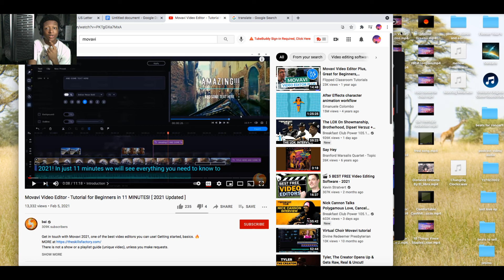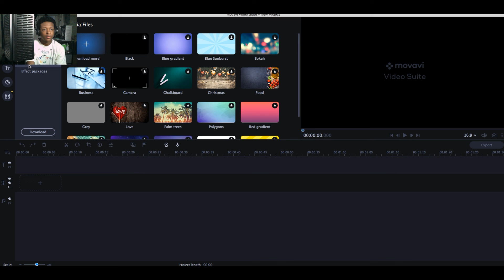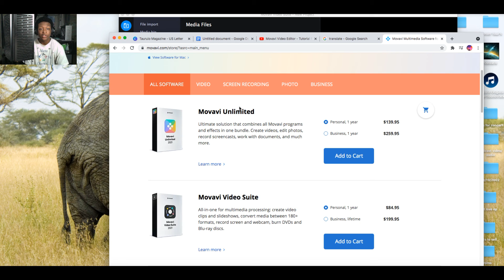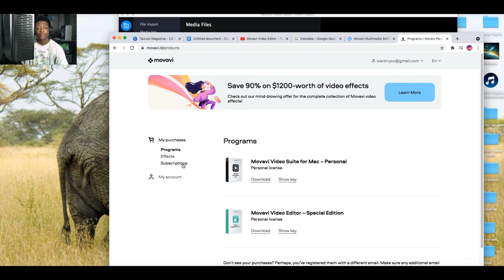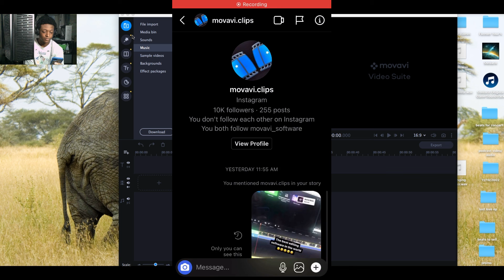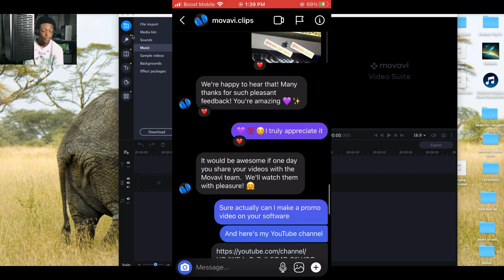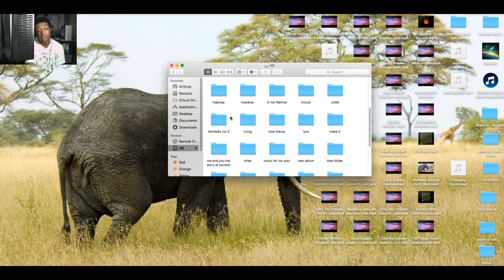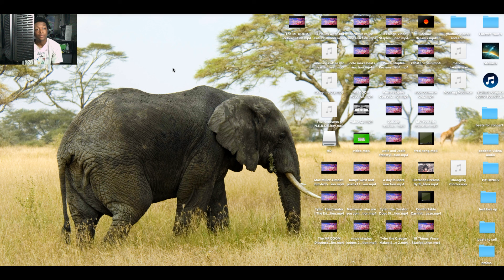Movavi Video Suite 2021(Review/Reaction)